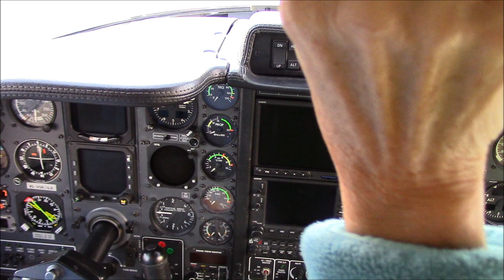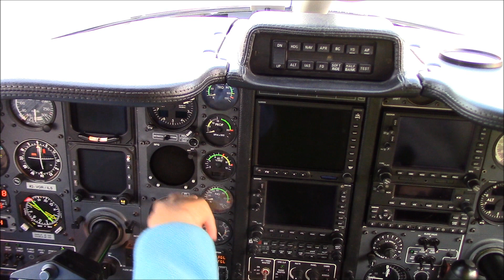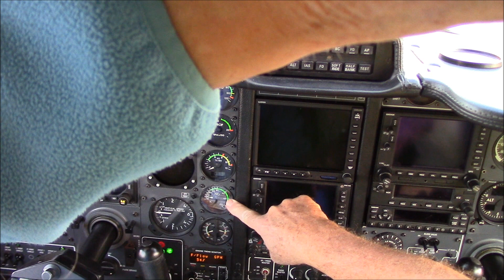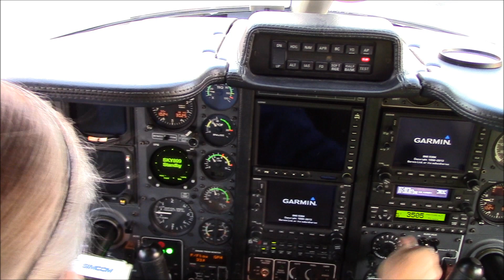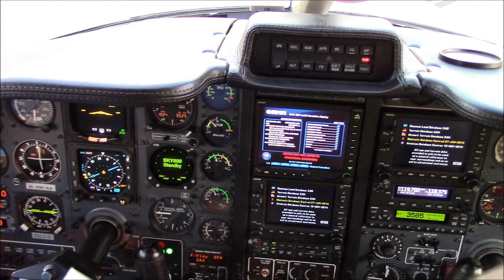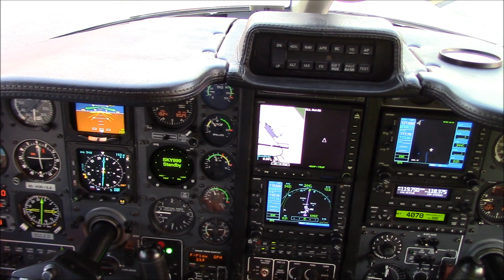TBM 700 Full Startup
TBM 700 engine start, with my wife in the pilot seat, engine start PT6, turboprop engine start, checklist